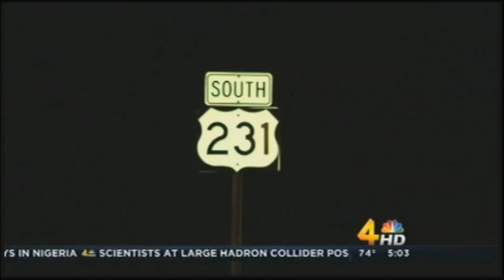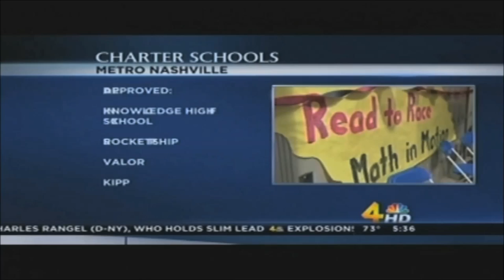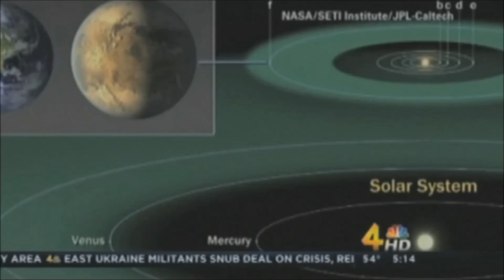Anne McCloy Anchor Reel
anne mccloy anchor reporter oregon nashville tennessee arizona state walter cronkite school tempe jackson county jail investigation wsmv kobi